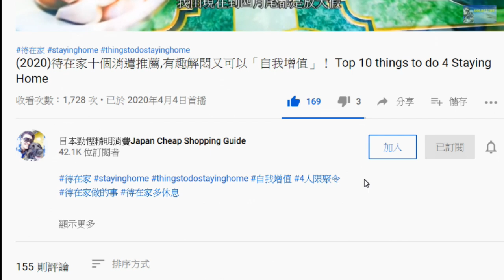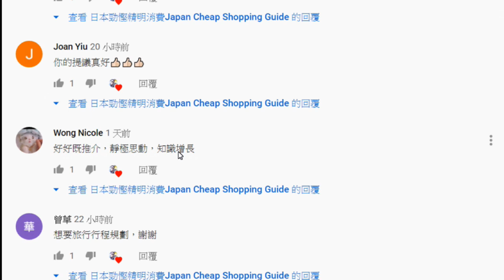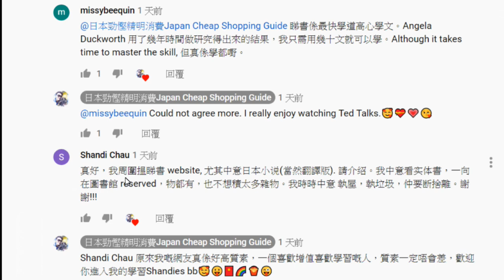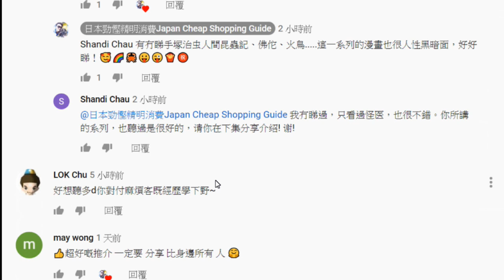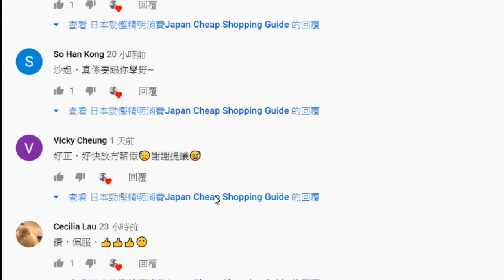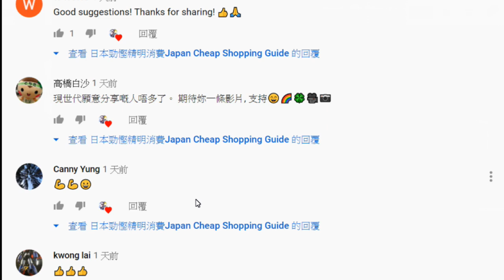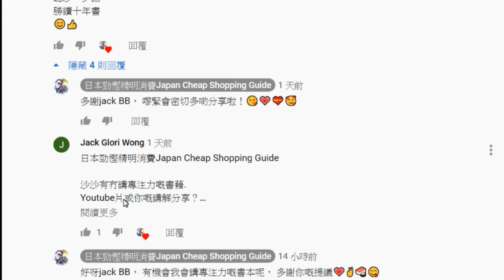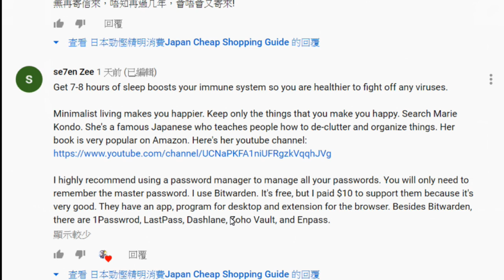(2020)待在家Q&A, 由網友決定我的影片新動向, 你們才是主角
(2020)待在家Q&A, 由網友決定我的影片新動向, 你們才是主角, 請踴躍留言, 說出你想看的題目。

みなさん、こんにちは、私の名前はああツァーです。

私は2週間フィルムをカットしていません。最も寂しいネチズンを見てください

今から4月末まで偽物

忙しいのと同じように、この2週間は怠惰ではありません

だから今日私はあなたとシェアします#stay home自宅で何をすべきか

ここでは、自宅でできる10のおすすめの娯楽を紹介します。準備はいいですか？
家にいるQ＆Aで、ネチズンが私のビデオの新しいトレンドを決定します。あなたは主人公です。メッセージを残して、見たいものを言ってください。
การอยู่ที่บ้านถาม - ตอบชาวเน็ตเป็นผู้ตัดสินถึงแนวโน้มใหม่ของวิดีโอของฉันคุณเป็นตัวเอกโปรดฝากข้อความไว้และพูดในสิ่งที่คุณต้องการดู
네티즌은 집에서 Q & A를하면서 내 비디오의 새로운 트렌드를 결정합니다. 당신은 주인공입니다. 메시지를 남기고보고 싶은 것을 말하십시오.